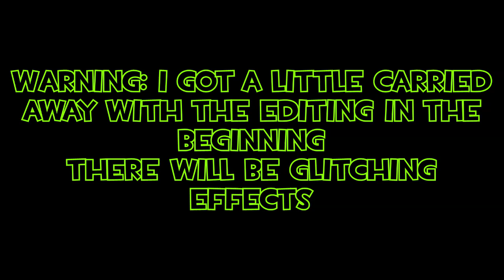(RVC cover) WAVE but the Decepticons are singing it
I'm not dead XD
A lot of stuff has happened since I last uploaded though.
We're in the middle of moving so things are very hectic, but aside from that I've gotten very into Transformers (the g1 continuity specifically- don't worry, I still love TF2, and I'm starting to warm back up to text-to-speech and Chipspeech somewhat) and found out that Applio RVC is a thing that exists. Applio also has a TTS function like Uberduck... which means that Project Vermin is officially back!!!
So naturally I had to do this.
Sorry if the art is weird, I'm not at all used to drawing mecha-style robots and I felt that if I did gijinka art of the characters they would look totally unrecognizable thus defeating the point of drawing for this at all. (Except for Soundwave, his visor, ushanka, mask and cassette slot are pretty iconic and easy to translate over to a human design.)
Any constructive criticism from someone who's better at drawing the Transformers characters would be very appreciated! I'm trying my best to get their designs to play nice with my art style lol

Original song by niki
UST by LuciDicuL
Transformers G1 voice models programmed by OwlCityRVC
Backgrounds by IbisPaint